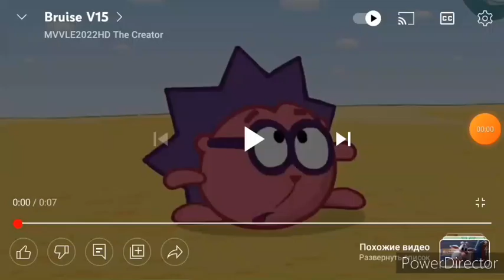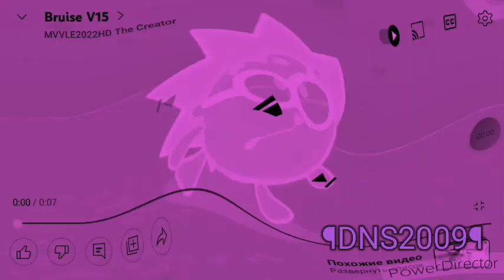(Rus/Source in Descreption) Bruise V15 (Remake) Effects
Source By @TITOJTThevideoeditor